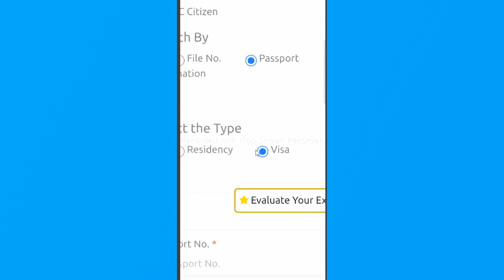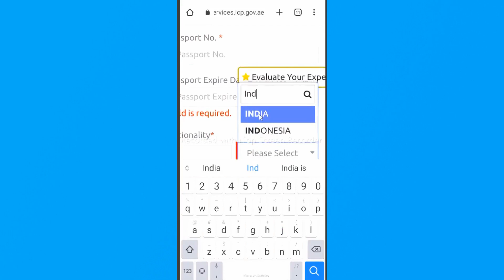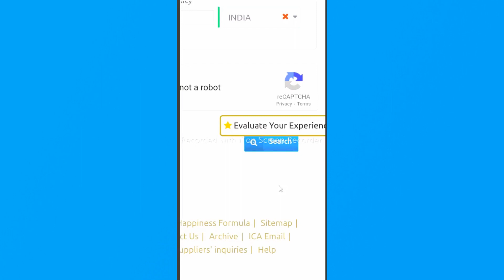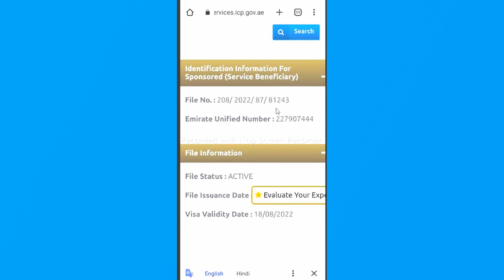dubai ka visa kaise check kare | dubai ka visa aski hai ya nakli kaise check kare